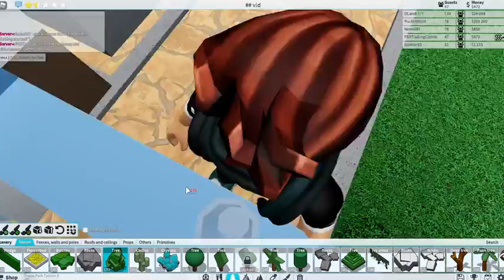No gamepass Noob To Pro Episode 2 in roblox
We are doing a noob to pro video on theme park tycoon 2 on a totally fresh
Roblox alt account